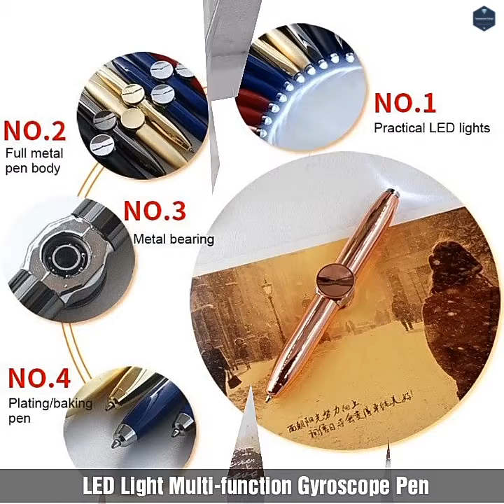LED Light Multi-function Gyroscope Pen From Transparent-Things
LED Light Multi-function Gyroscope Pen

Hello, have you ever thought of relieving stress while at work? If yes, here is a LED light stress relief pen that can help you with that. Get yours while stock last.

Musician: @iksonofficial